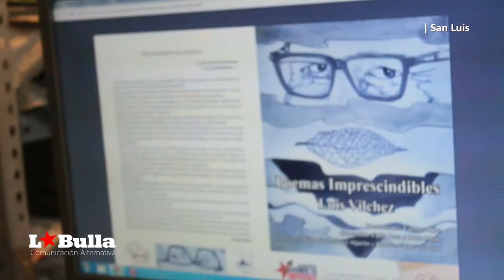Luis Vilchez | Poemas Imprescindibles